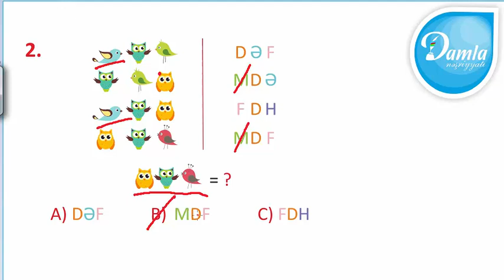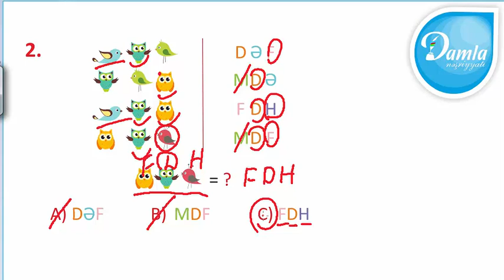Məntiq- Beyin Gimnastikası 3-cü sinif– Səh. 92 - Sual 2